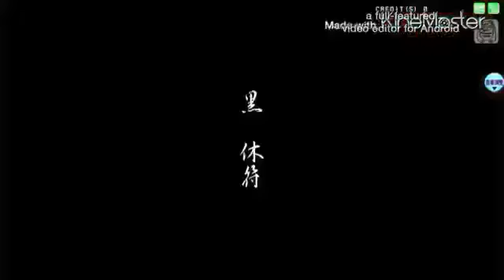Senbonzakura - Project diva Arcade